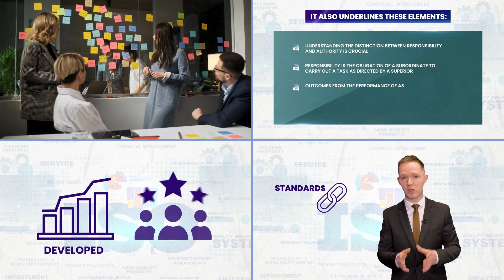ISO 9001: 2015 Quality Management System - QMS l E-learning Course l Training Express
Do you want your organisation to meet the needs of your customers and exceed the expectations of your stakeholders? If you're serious about your business's success, then you need to install the world's most popular quality management system, QMS, and understand its purpose. This comprehensive ISO 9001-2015 training course covers every aspect of quality control in a busy infrastructure, allowing you to teach and lead others in these principles.

From running internal audits to encouraging continuous improvement of processes, the full spectrum of quality management and maintenance is presented for your understanding. Using step-by-step lessons with innovative visuals, plain speaking tuition, and helpful examples, this course provides a wealth of knowledge that will help you to understand the priorities when it comes to meeting ISO standards and sustaining the requirements that will allow your company to work at the top level and gain recognition for excellence in operations.

Enrol now to reach international standards and take your business to the next level.